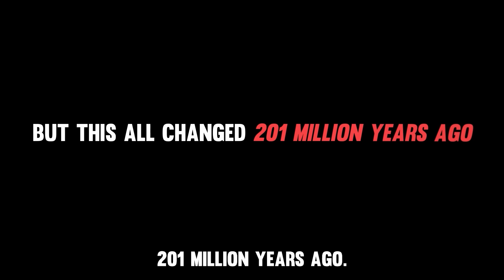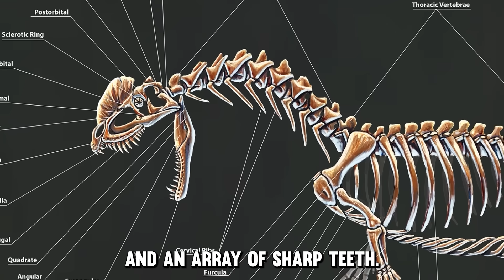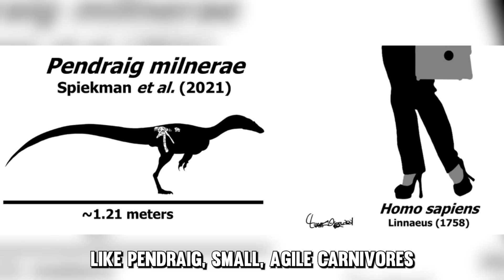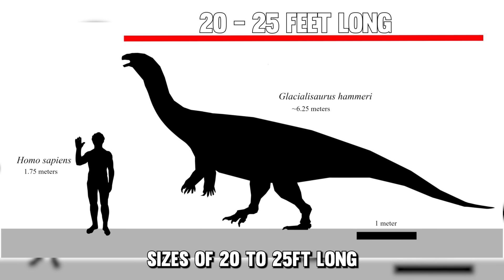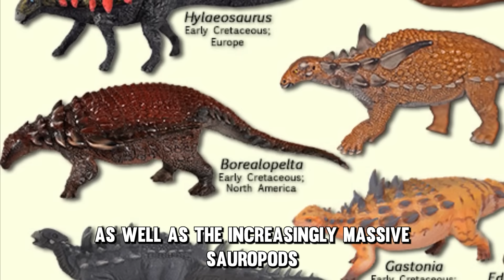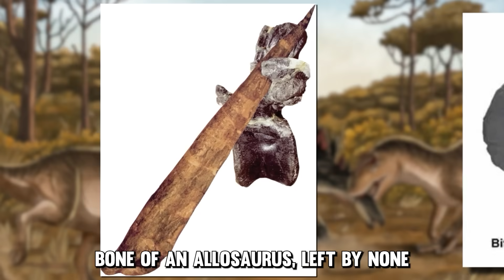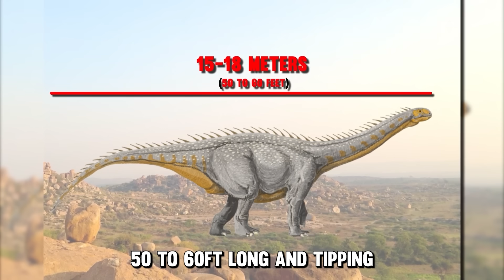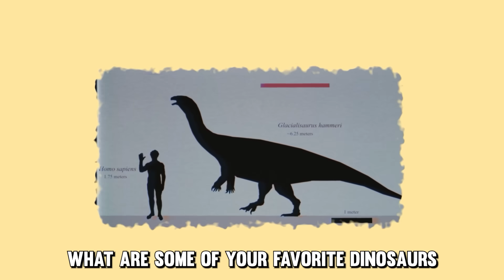The Only Time Evolution Went Too Fast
The Prehistoric rise of the dinosaurs is amazing. How did a group of animals sky rocket to rule the world after a mass extinction event? The answer is... Volcanoes.

Everything changed around 201 millions years ago with one of the largest extinction events in its history—the Triassic-Jurassic extinction. Massive volcanic eruptions released enormous amounts of carbon dioxide into the atmosphere. Wiping out around 75% of all species.

It didn’t take evolution long to start working its magic, as only around two million years after the mass extinction, dinosaurs already started to overtake the largest rulers prior to the extinction event.

0:00 Intro
1:09 Triassic-Jurassic extinction
1:58 DILOPHOSAURUS
4:00 CRYOLOPHOSAURUS and more
8:14 MEGALOSAURUS
10:56 ALLOSAURUS and more
13:00 SAUROPODS
16:00 Outro